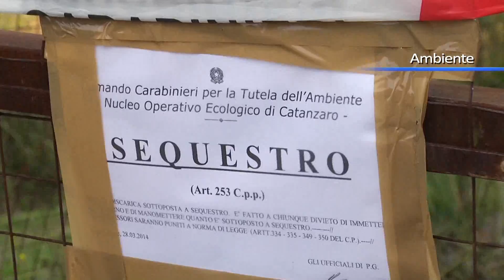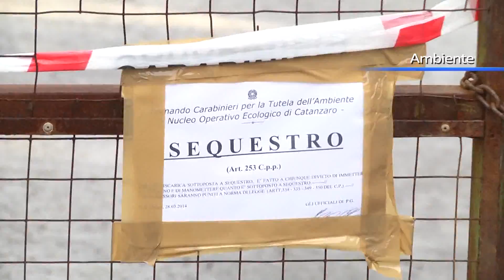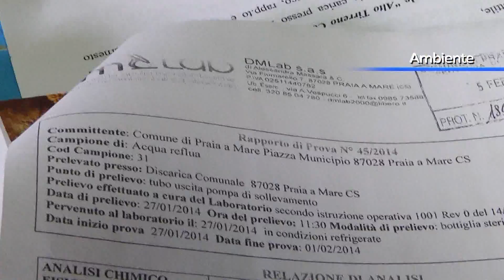Praia a Mare, sequestrata l'ex discarica